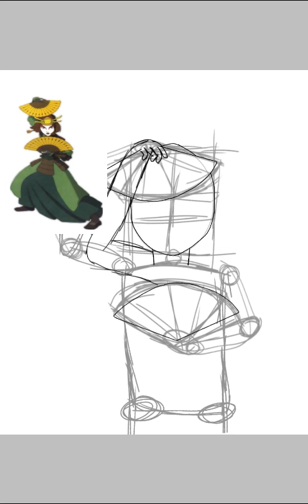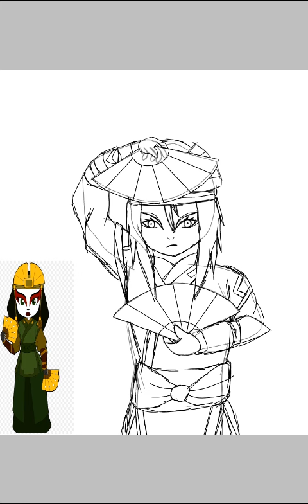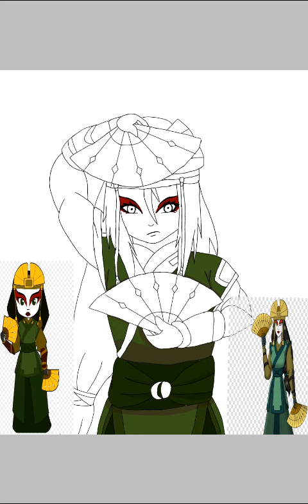[SPEEDPAINT | Ibis Paint X] Lexie As Avatar Kiyoshi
Art, Lexie Senji & Video: Me
Avatar Kiyoshi and Show: Michael Dante DiMartino & Bryan Konietzko